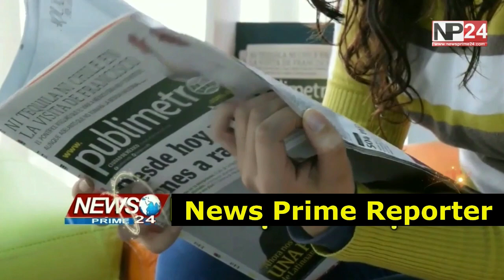भैंसा की सवारी मुखिया प्रत्याशी को पड़ गया भारी | Bihar News | News Prime 24 | NP 24